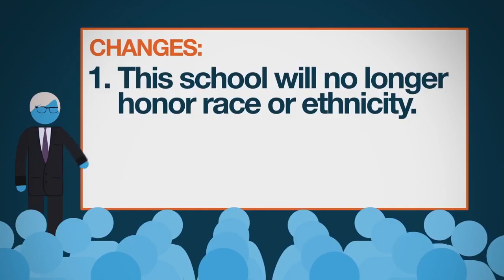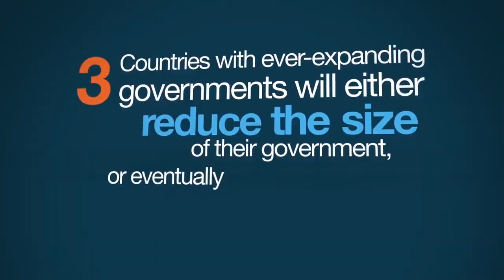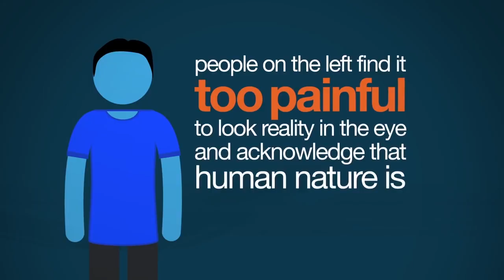YTP Dennis Prager makes a JoJo Reference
A YTP of PragerU's Dennis Prager with a few JoJo's Bizarre Adventure references as well. I own no material used in this YTP.